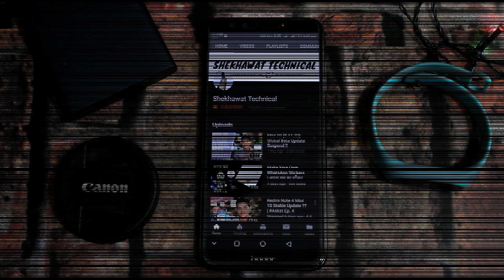Redmi Y1 & Y1 Lite Miui 10.1.1.0 Stable Update | Nightly Update Roll out !!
Dosto is video ma Hmne miui 10.1.1.0 Stable update ki bt ki ha or sath hi mena is update ka full review bhi diya ha to mujha umeed ha apko video pasaand aai hogi

Topic Covers :-
1- Redmi Y1 miui 10.1.1.0
2- Redmi Y1 miui 10 portrait mode
3- Miui 10.1.1.0 In redmi Y1
4- Miui 10.1.1.0 download link